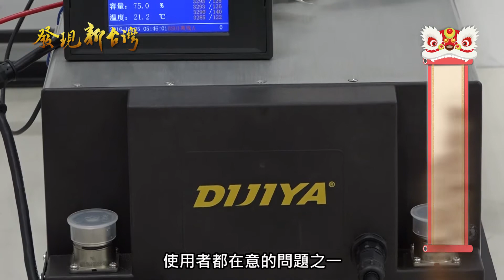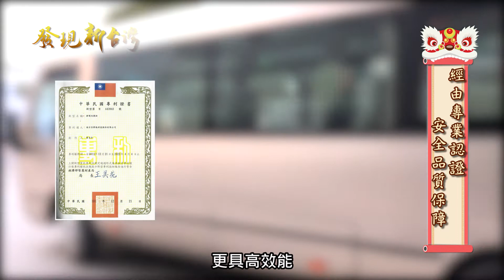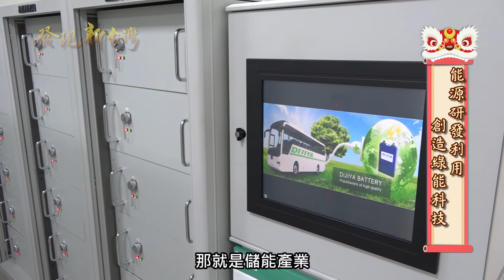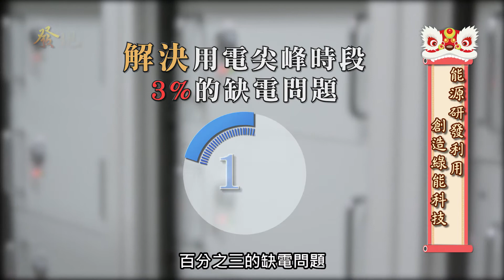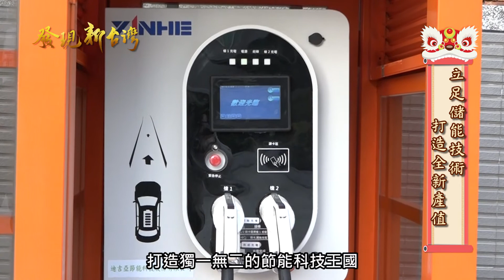迪吉亞節能科技